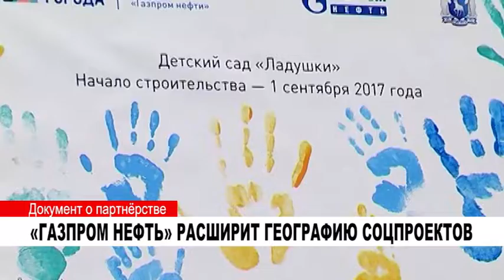«ГАЗПРОМ НЕФТЬ» РАСШИРИТ ГЕОГРАФИЮ СОЦПРОЕКТОВ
На инвестиционном форуме в Сочи правительство Ямала заключило очередное соглашение о сотрудничестве. Документ о партнерстве в реализации социально-экономических проектов подписали губернатор округа Дмитрий Артюхов и председатель правления «Газпром нефти» Александр Дюков.